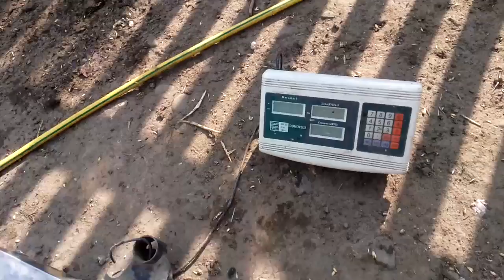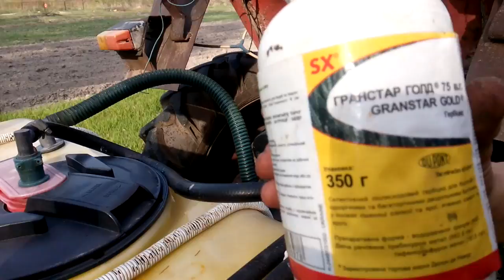Опрыскивание озимой пшеницы !!! Вне корневая подкормка карбамидом+Гранстар Голд Трактор Т 25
Опрыскивание озимой пшеницы от сорняка!!! Вне корневая подкормка  карбамидом + Гранстар Голд Трактор Т 25